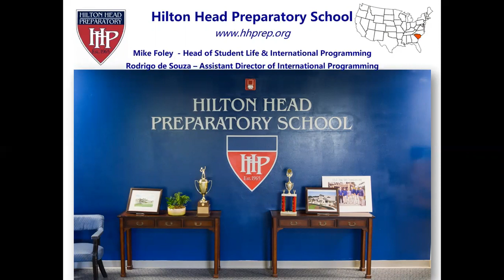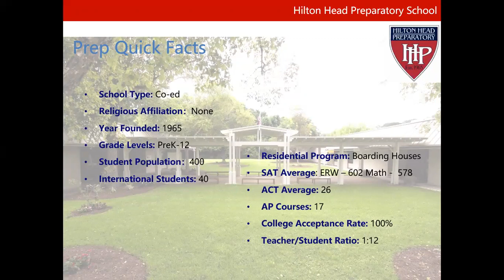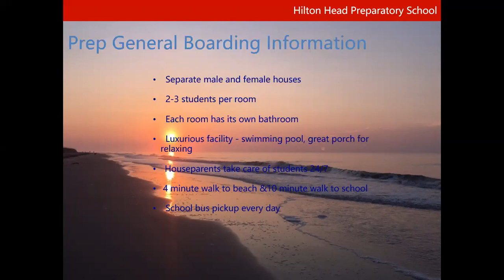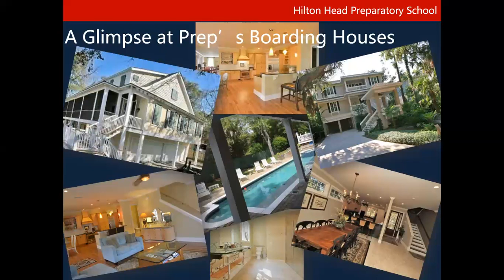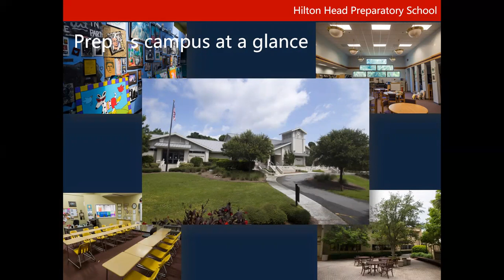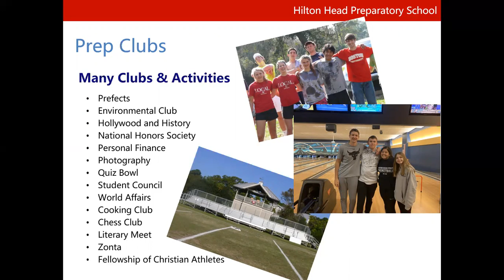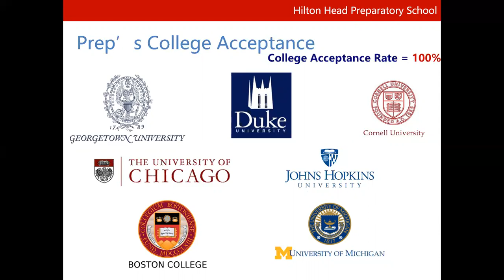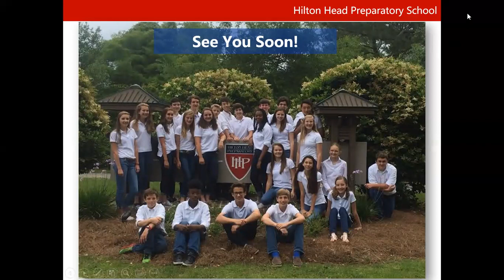Webtraining Hilton Head Prep (Fev 2020)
Mike Foley (Diretor de Assuntos Estudantis e do Programa Internacional) e Rodrigo de Souza (Diretor-Assistente do Programa Internacional) da Hilton Head Preparatory School apresentam um webinar a respeito do programa de high school da HHP para estudantes brasileiros da Three W.